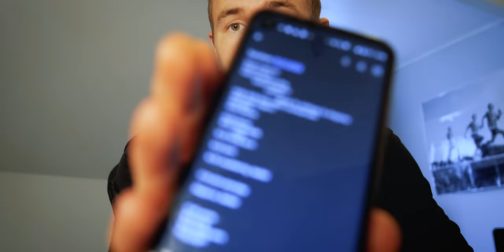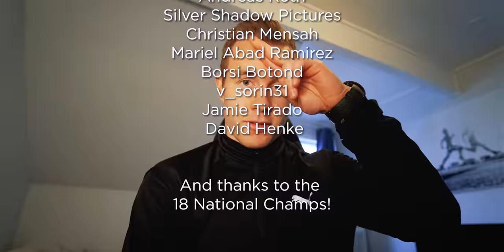First Race of 2022 | Operation Oregon²² #22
First race of 2022, exciting to see where my shape is at after 3-4 months of training. Starting off the year with 2x60m and one indoor 100m!

Timestamps:
0:00​ Operation Oregon²² #22

2 Beers and a Good Send - SOOP
Longing For You
Kenji - Ooyy
Club Fantastic - Dylan Sitts